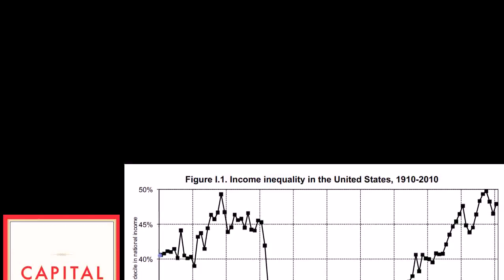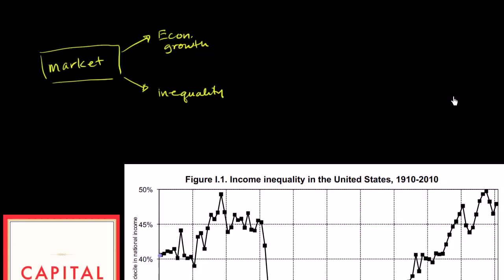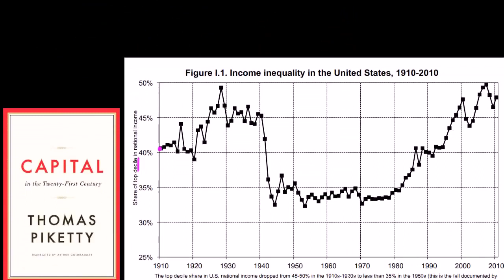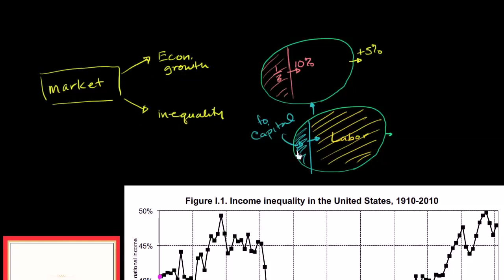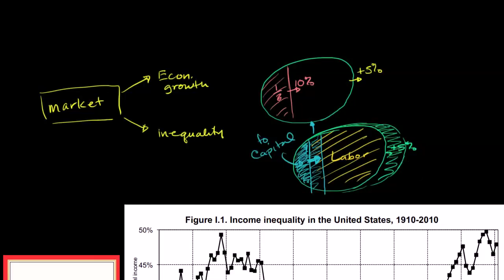Thomas Piketty „Kapitał w XXI wieku” 10/14 - Nierówności dochodowe